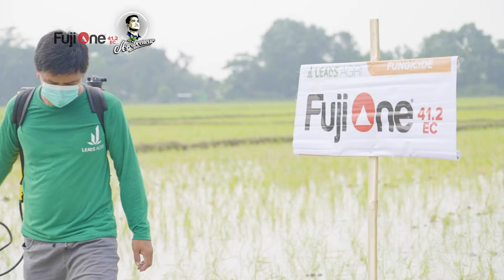Fuji One: Paano Puksain ang Fungi sa Inyong Bukid?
Paano ba mapupuksa ang fungi na nagdudulot ng sakit sa mga rice farm? Panuorin natin ito!

TIMESTAMPS:
00:00 Introduction
00:13 Ang Fuji One mula sa Leads Agri!